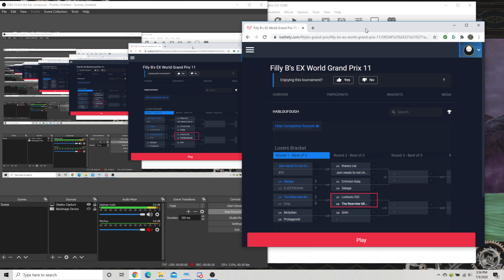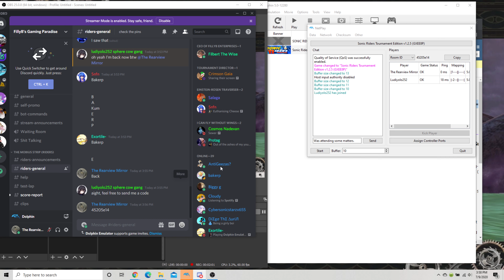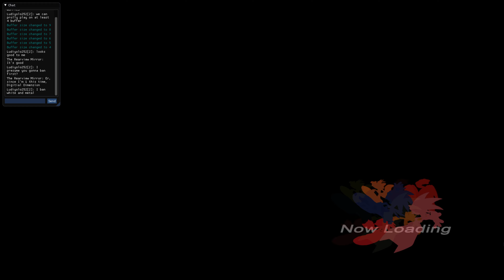The original file in all its glory.